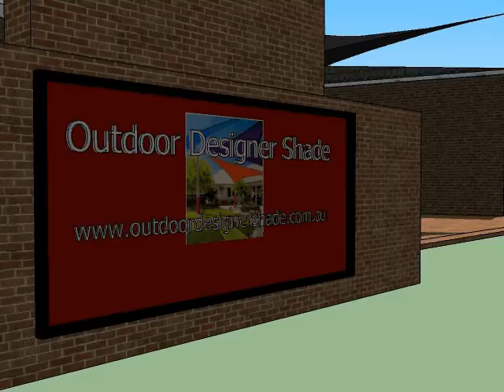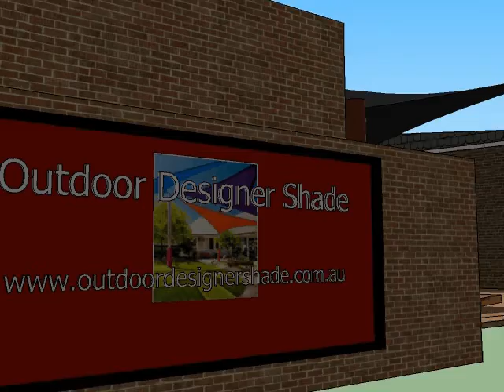Narre Warren 1